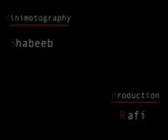new malayalam short filim The Road